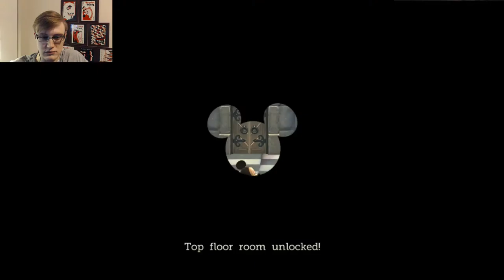Castle of Illusion Part 5: Shadow Mickey!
Hello Interwebs!

Welcome to Part 5 of my Castle of Illusion playthrough! Today, we fight the next Master of Illusion for the Yellow Rainbow Gem, and encounter Shadow Mickey!

Happy Gaming!